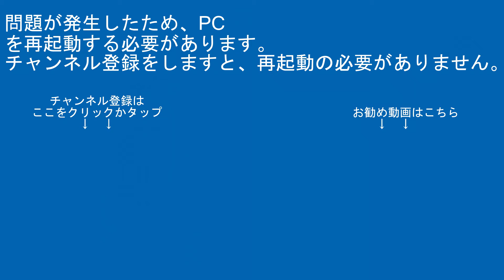4074ﾚEH200-22+ﾀｷ上尾～宮原間